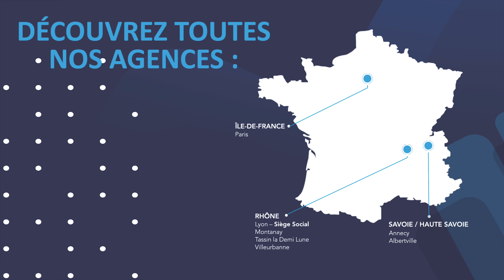INELYS RECRUTE : Pourquoi nous rejoindre ?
Inelys grandit et a besoin de renforcer ses équipes !
Aujourd’hui Plamena, notre chargée de recrutement vous accompagne pour en apprendre plus sur Inelys et ses métiers !

Vous voulez postuler ?